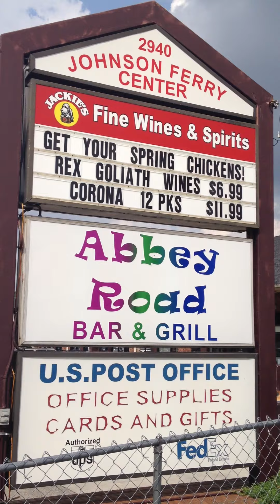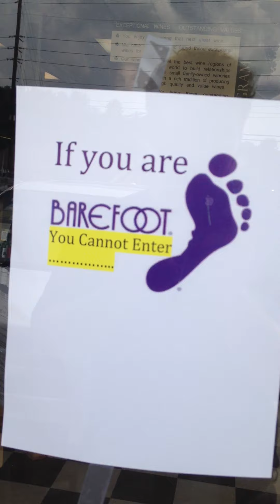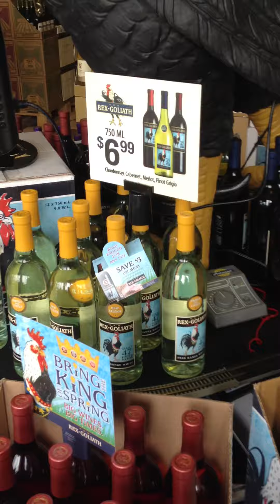Best Rex Goliath display in the U S of A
Conner Taylor from United Distributors built this wonderful display with Roberto's help from Jackie's Fine Wine & Spirits... hopefully he will win the Constellation Rex Goliath display challenge??